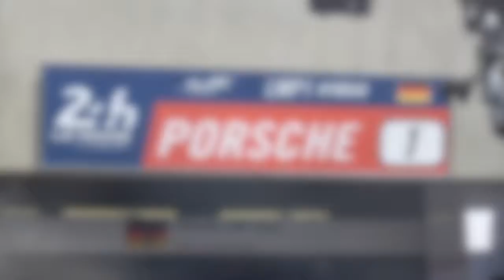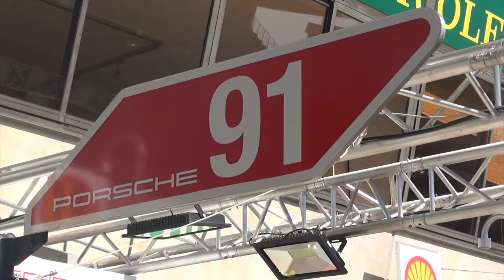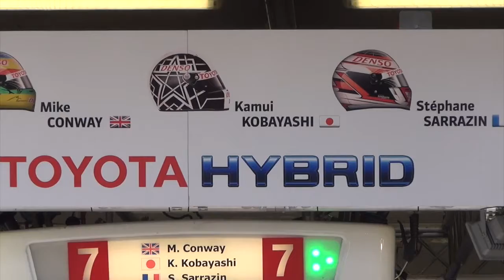2017 Le Mans - Episode 1 : En place !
Tout est dit dans le titre